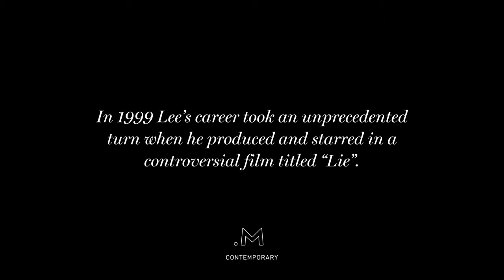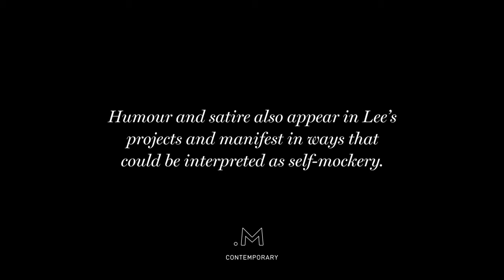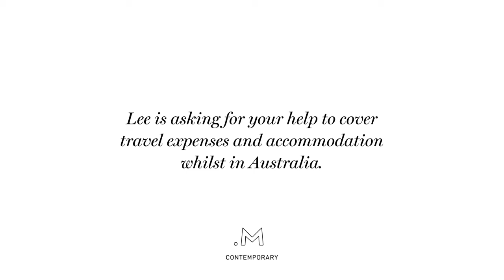Lee Sang Hyun -- Broken Blossom Exhibition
8 October -- 9 November 2013

Lee Sang Hyun, an internationally renowned South Korean artist, is considered one of the country's most important of his generation.

In 1988 Lee commenced his artistic career and by 1995 he was one of South Korea's most prominent. In 1999 Lee's career took an unprecedented turn when he produced and starred in a controversial film titled "Lie". "Lie" was banned nationwide, resulting in mass criticism, misfortune and detrimental fame for the artist.

Withdrawing from the art world, Lee returned five years later in 2004 with a new approach to his artistic practice. Discarding his previous installation focus of expression to embrace photography and the moving image, Lee's digitally complied works, present a dichotomy of reality and fiction blending historical images of Korea with the vivid pop culture of contemporary life. The compositions offer an alternative reality as it juxtaposes past and present to illustrate the rapid change in South Korean society over the last hundred and fifty years. With an extremely rapid moderisation process through foreign occupation and wars, the total collapse of traditional life took Korea from a third world to a first world in one generation. Lee takes this and explores questions related to artifice and reality, to what is revealed and to what is concealed in an image and at what cost.

Concerned with the cultural loss of identity, Lee's mediums draw from the historical beauty of the Joseon dynasty - a period in Korean history of great prosperity and pride. Traditional ink landscapes, unaffected by war and devastation, montaged with Western references in bold pop colors, draw a fictitious world where there is more than what meets the eye. Lee crosses boundaries of the traditional and historical to unsolved mysteries, environmental references and science fiction.

Humour and satire also appear Lee's projects and manifest in ways that could be interpreted as self-mockery. Always wearing a black suit and sunglasses, Lee's self portrait's can feature as a miniature in a small corner, a figure fishing silently or even flying around his creations with butterfly wings. The butterfly, a being that goes through numerous transformations before it is finally able to 'transcend', is a recurring figure in Lee's works functioning like a metaphor.

It is also important to note Lee's works are not possible without systemic and elaborate archival research, ranging from various literature sources, interviews, photographs and documentary footage through to more modern items such as recordings of old pop songs. As can be adjudged in the video works Pyongyang Times and Symphony No.9 Dream Wanderer in Peach Blossom Paradise.

In bringing Lee Sang Hyun to Australia we are able to share a greater understanding of South Korean history, traditional and pop culture and our own international relationship. Many young Australian's are not aware of our countries involvement in the Korean War and the Battle of Kapyong , 22-24 April 1951. During this bloody two-day battle thirty-two Australians were killed and fifty-three were wounded for their part in preventing the Chinese infiltrating and Seoul falling into enemy hands and the forces of communism. Others are not aware South Korea is one of our strongest and most respected trade partners. So by bringing this exhibition to Australia, we hope that Broken Blossom is breaking boundaries and building stronger cross-cultural understanding and respect between our two artistic nations.